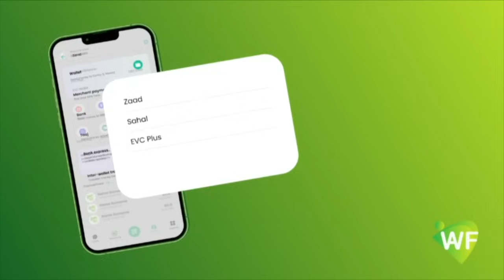"Madaxweyne maxaa mar waliba oo aad xilka qabatid loo arkaa Dad Dhulkii dhacaya oo burburinayo?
"Madaxweyne maxaa mar waliba oo aad xilka qabatid loo arkaa Dad Dhulkii dhacaya oo burburinayo? Xildhibaan Mukhtaar Saajid.